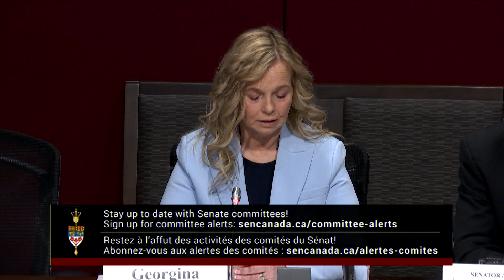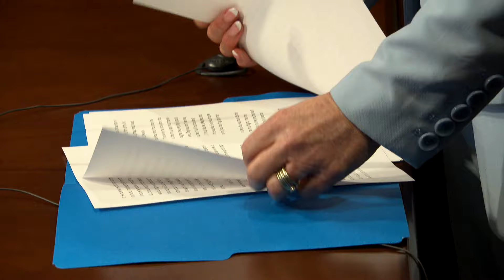A woman — who escaped abuse — and a senator from N.L. are lobbying for intimate partner violence law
A decade after escaping her abusive partners, Georgina McGrath of Newfoundland and Labrador wants to turn her experience with intimate partner violence into a catalyst for potentially a new Canadian law.